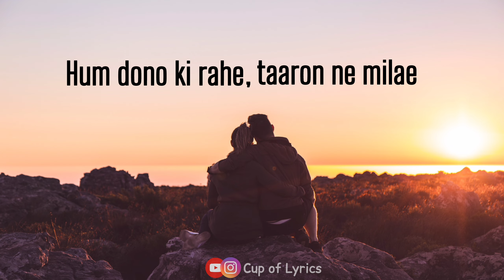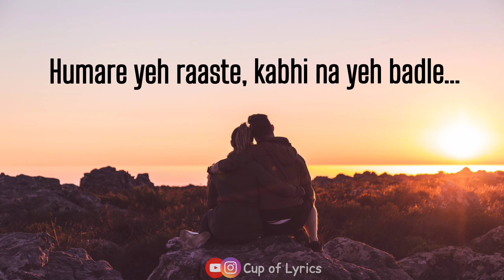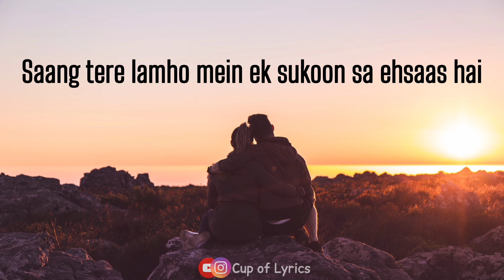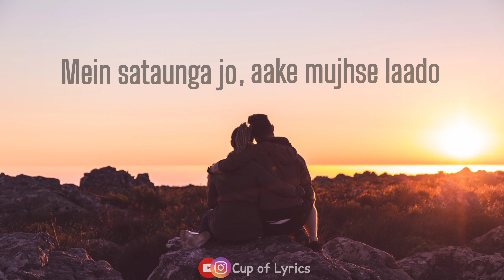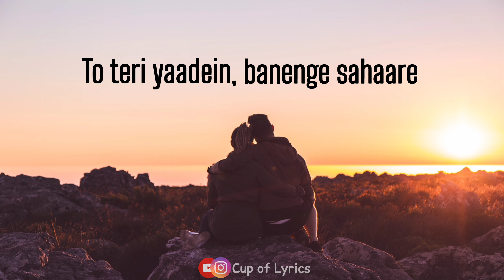Sahaare- Akshath (Lyrics Video)